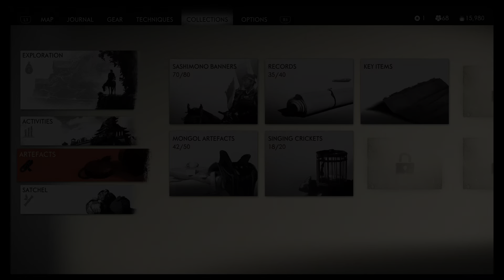GHOST OF TSUSHIMA PS5 - Gameplay & Guide - Part 52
This is my full play through of the incredible Ghost of Tsushima made by Sucker Punch. I'll be covering every main and side mission as well as all collectables the game has to offer. All footage is recorded on PlayStation 5 in 4K HD and has my commentary throughout.